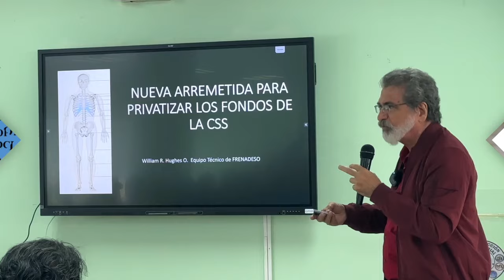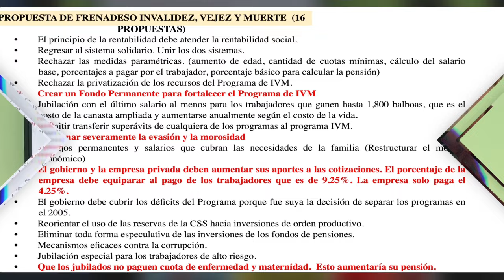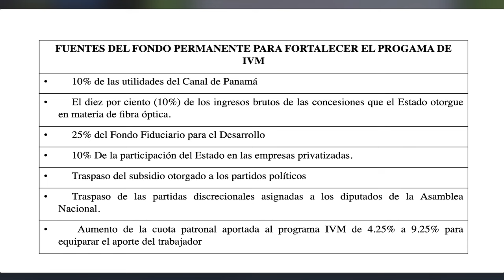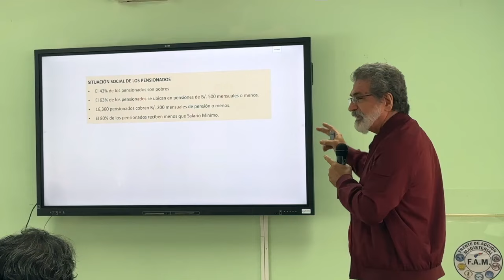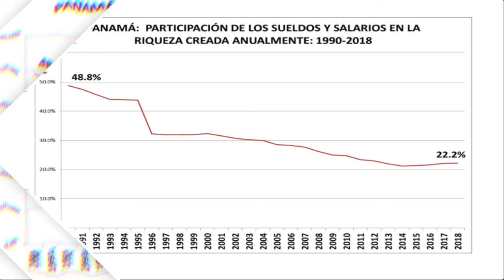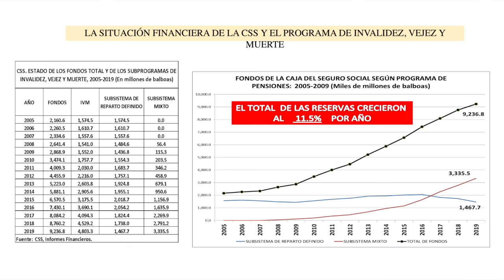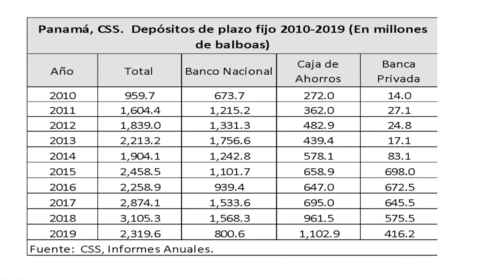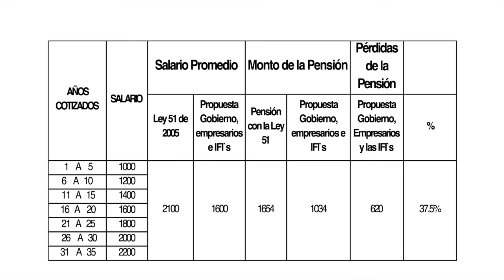Conferencia con el Dr. William Hughes completa (Equipo técnico de FRENADESO)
NUEVA ARREMETIDA PARA PRIVATIZAR LOS FONDOS DE LA CAJA DEL SEGURO SOCIAL
Recomendado para ver entre familiares y amistades, "Análisis y reflexión".
¡La lucha viene, la lucha sigue, la lucha es de todos y todas!
Conferencia presentada al gremio docente en el marco de su cuarto encuentro nacional celebrado en la provincia del Colón el pasado 31 de agosto.